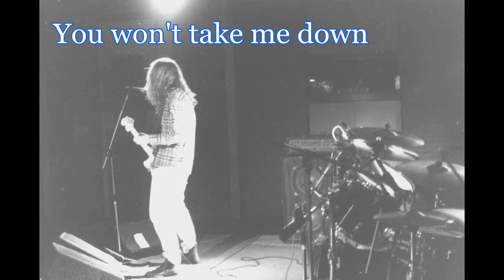Heart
Lyric video for 'Heart' by Five Star Crooks, from the album 'Hearts and Hands'. Features band photos from Rich's collection and several pics by Nicole Frances Photography.